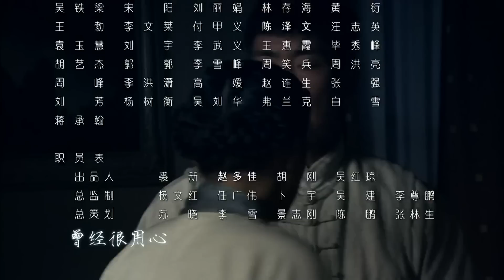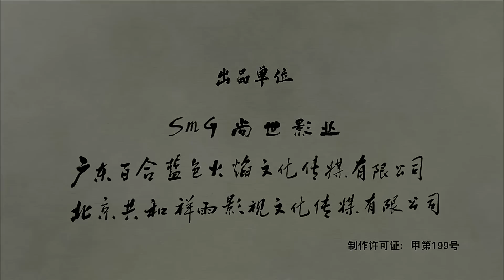異鎮 第03集（王千源、王挺、王力可等主演）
該劇講述了一個充滿傳奇色彩的特工江湖，是一場生命和信仰“雙重拯救”的故事 。